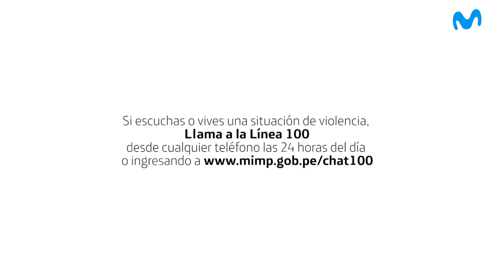NoEstásSola: Todos en contra de la Violencia contra la Mujer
Si escuchas o vives una situación de violencia, llama a la línea 100 desde cualquier teléfono, las 24 horas al día o ingresa a Movistar Perú y Ministerio de la Mujer en la lucha contra la violencia de género.